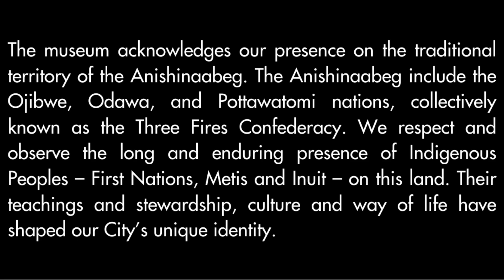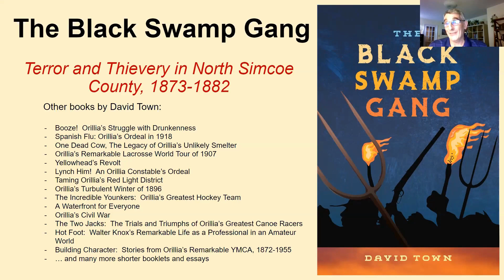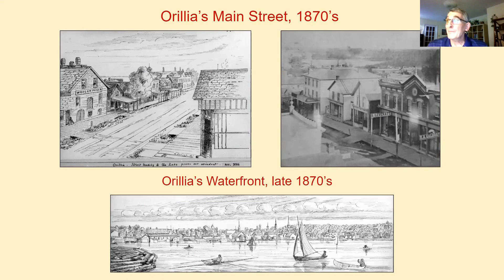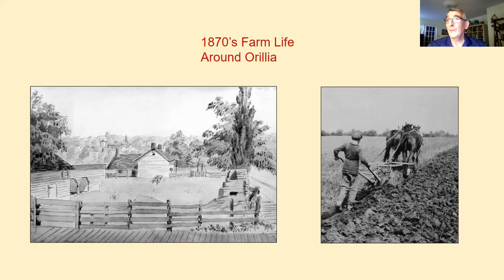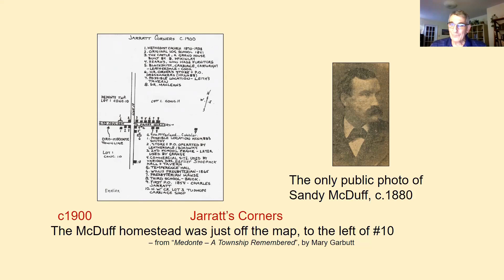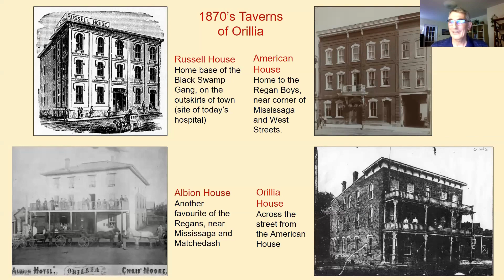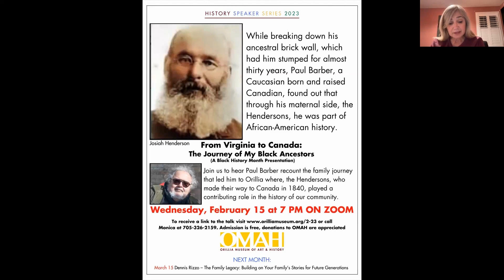Black Swamp Gang - An OMAH HIstory Speaker Series presentation with Guest Speaker David Town